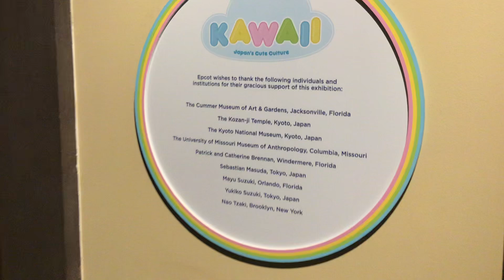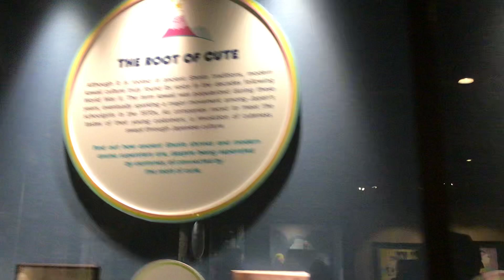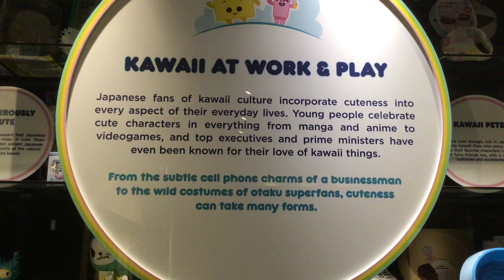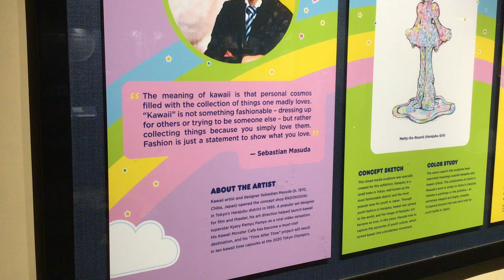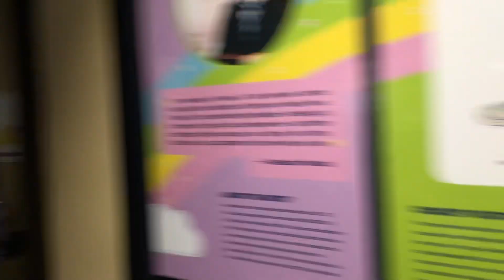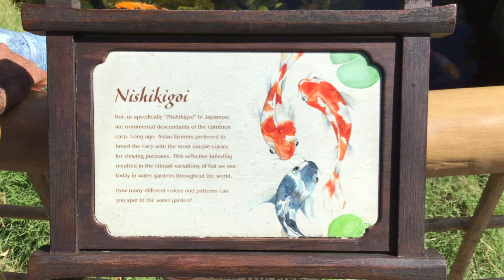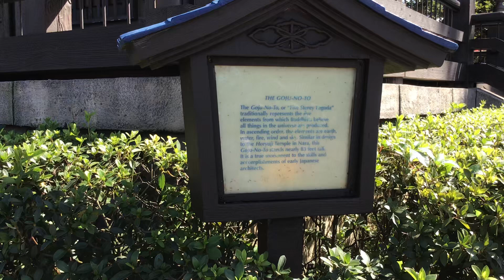Epcot Japan Experience